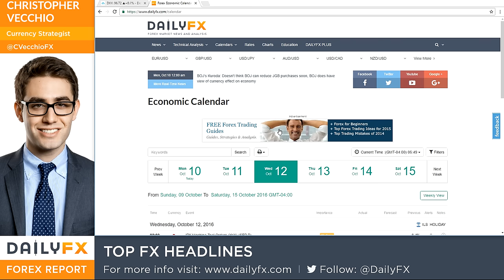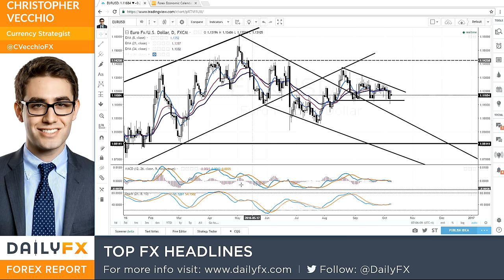Forex: Top FX Headlines: Quiet Start to Week has USD Focused on Fed, GBP on Brexit: 10/10/16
- EUR/USD remains rangebound - DXY will have a hard time running much higher without it.
- Expect more two-way volatility in GBP-crosses, relatively more than other pairs between now and March 2017.